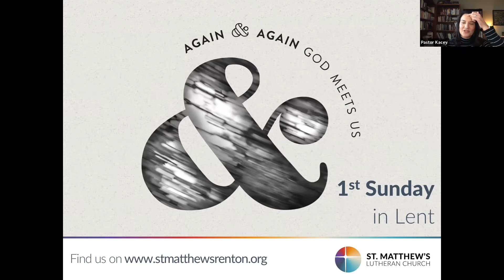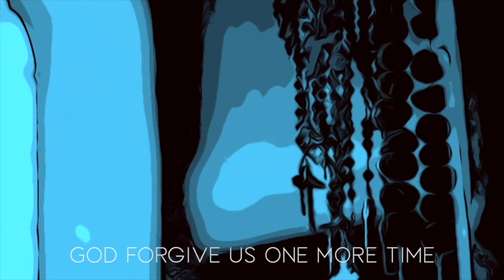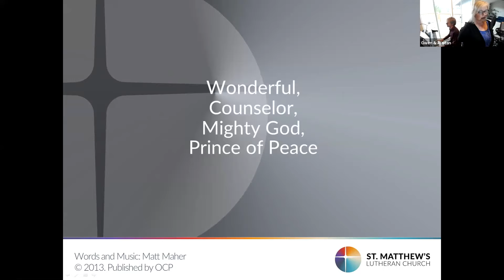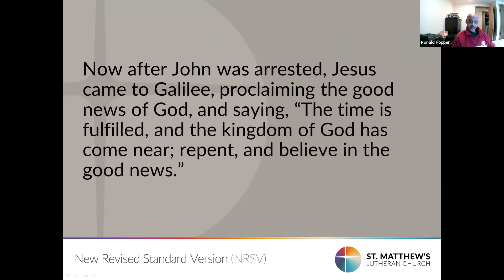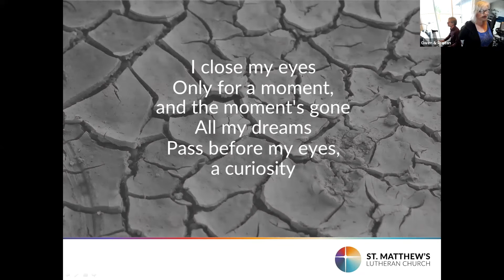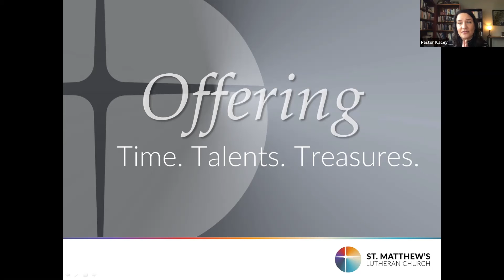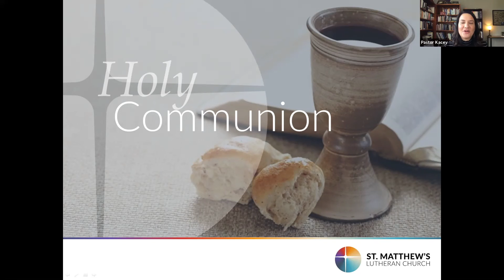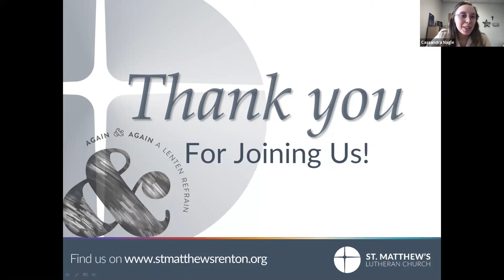St. Matthew's Sunday Zoom Worship - February 21, 2021